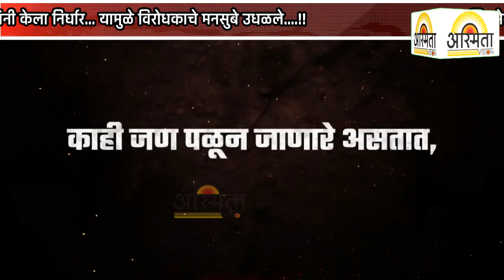"शिवसेना उपनेते अस्मिता गायकवाड यांची शिष्टाई यशस्वी" साईनाथ अभंगराव व दिपक गायकवाड यांनी मातोश्रीशी